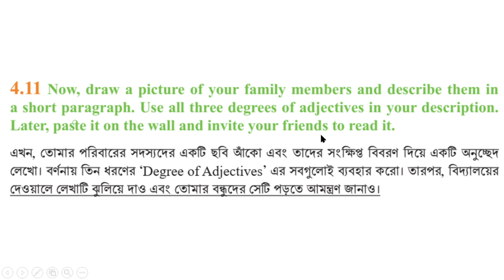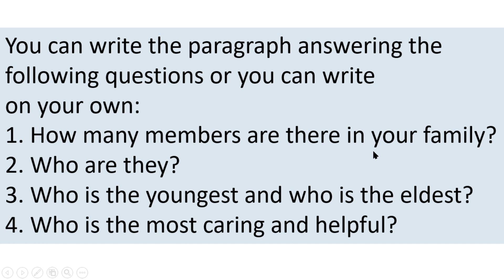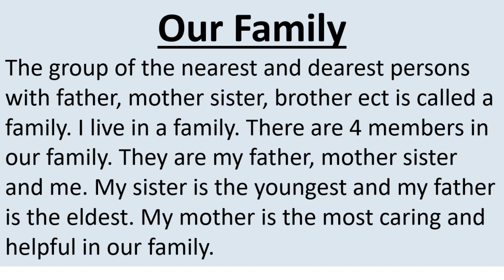English Class 7 Unit 4 Lesson 4.11 Page 39, The Frog and The Ox, Class 7 English new curriculum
English Class 7 Unit 4 Lesson 4.11 Page 39, The Frog and The Ox, Class 7 English new curriculum,   @1HourSchool